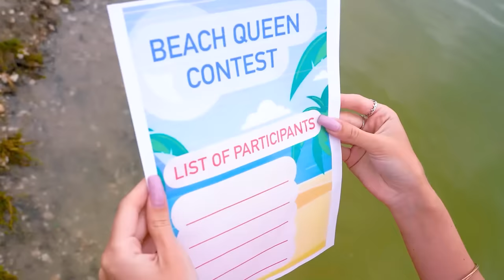We Got to the Rescuers Camp! Who Will Be the Beach Queen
In such heat, the best solution would be to go to a beach party! But don't think you're going to spend the day quietly sunbathing - we have a more interesting solution, how about a competition to decide who will be the beach queen? Every beauty will want to use her chance to get the coveted title and beat every competitor! And following the rules, the boys will watch how they got to the rescuers camp but will they be able to cope with this task? It seems that their "help" will turn the whole competition upside down...